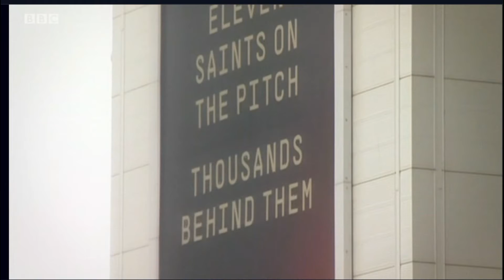Super Alf BBC South Today Coverage: Alf Charles Black Plaque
BHM Unveiling of Alf Charles Black Plaque/Premiere of Hampshire Football Association Anti-Racism Animation